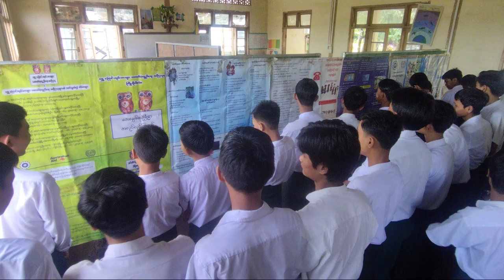ကဝမြို့နယ် အခြေခံပညာအထက်တန်းကျောင်း (မကျက်ကြီး)၌ လူငယ်စကားဝိုင်းကျင်းပ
ကဝ အောက်တိုဘာ ၄
မြို့နယ်(ပြန်/ဆက်)